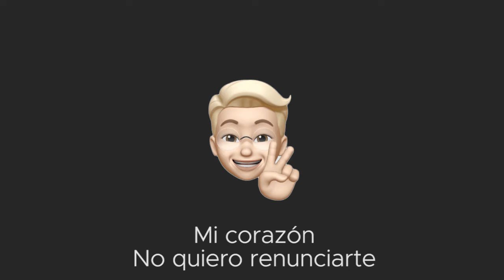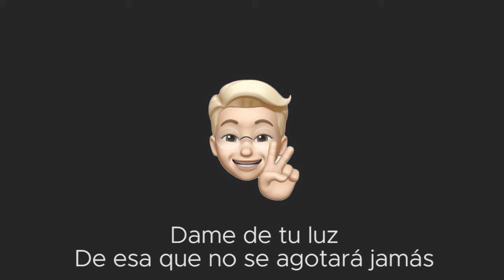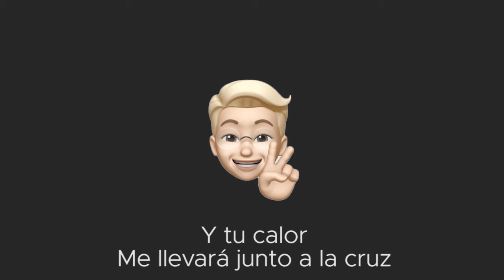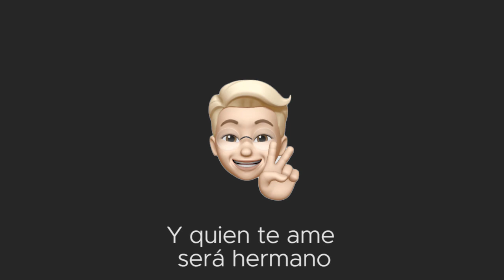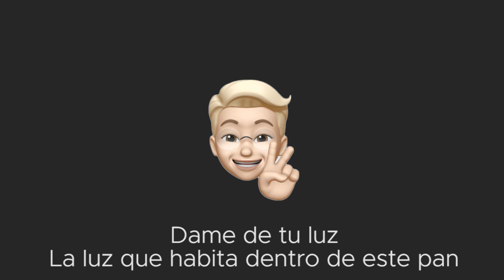JAMES HERRERA - Dame de tu luz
Sabes que yo
No puedo más que darte
Mi corazón
No quiero renunciarte
Tú me levantaste desde el barro
Y desde el sagrario me has lavado

Tu amor, gran don
Fuente de vida eterna
Mi corazón
Y mente tú gobiernas
Tú me diste fuerzas para amarme
Y dar mi vida donde quieras

Dame de tu luz
De esa que no se agotará jamás
Y aunque me sienta tan pequeño
Tú lo has sido más
La luz que habita dentro de este pan
Y aunque no sea digno de servirte
Tú me has hecho ser humilde en la Verdad

Ahora, Señor
Me quedaré contigo
Y tu calor
Me llevará junto a la cruz
Con tu madre de la mano siempre
Y de su vientre a tu costado

Sabes que yo
Te quiero más que a nadie
Y se que no
Te quiero tanto como Tú
Me has amado y me has salvado siempre
Y quien te ame será hermano